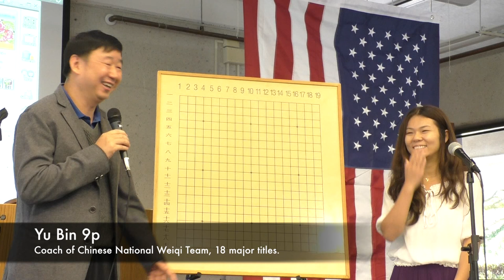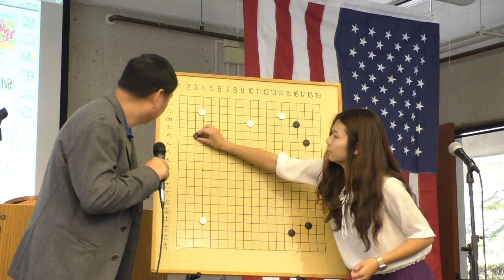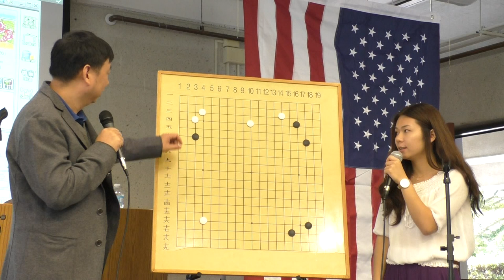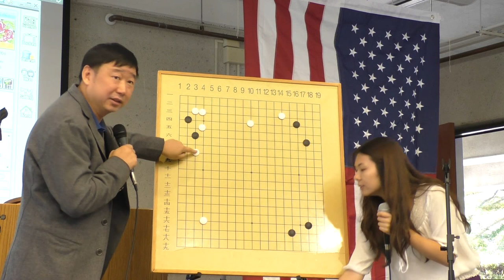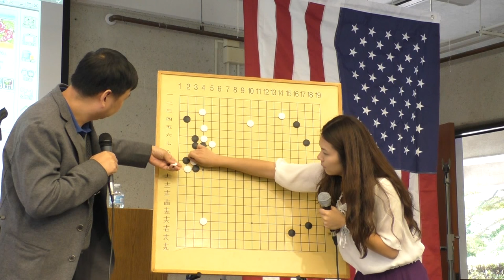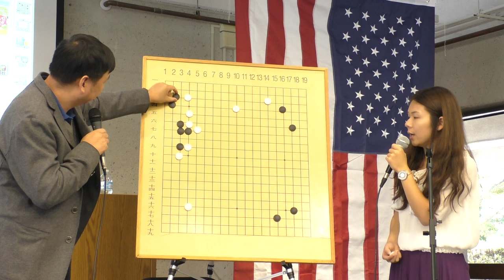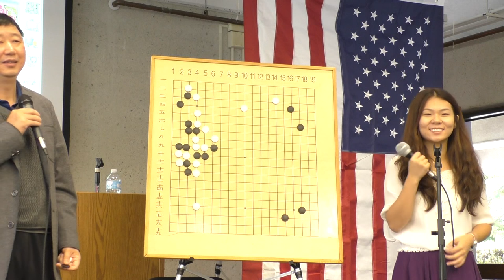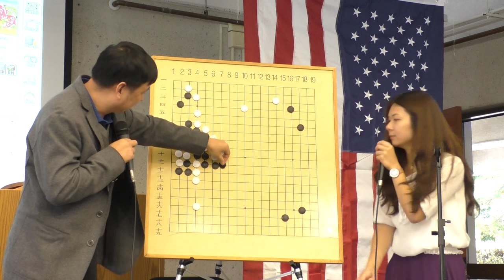Tuo Jiaxi 9p vs Qiu Jun 9p -- Commentary by Yu Bin 9p!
At the 2015 Changqi Cup semifinals at Harvard University, Tuo Jiaxi 9p, Qiu Jun 9p, Lian Xiao 7p and Li Qincheng 1p fought it out for the right to proceed to the finals and a purse of over $100,000 USD

The weekend had commentaries by Yu Bin 9p and Chang Hao 9p, and we were lucky to record their thoughts on some very exciting games!  For this one, we were gifted with Stephanie Yin 2p's translation as well -- she was really able to appreciate and explain his comments at a high level.  Hope you enjoy!